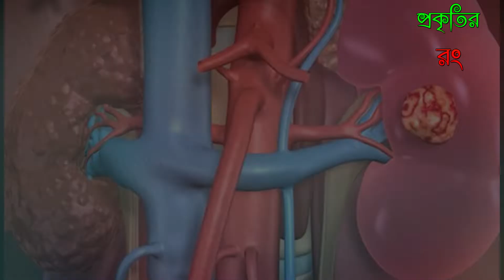কিডনি নষ্ট হয়েছে কি না বুঝবেন যেসব লক্ষণে